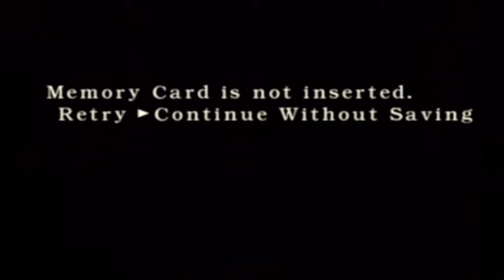Resident Evil - Intro Video - HD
The introduction video for the Nintendo GameCube game: Resident Evil